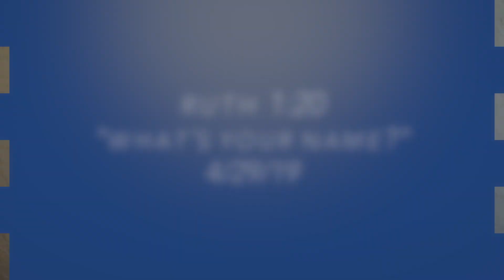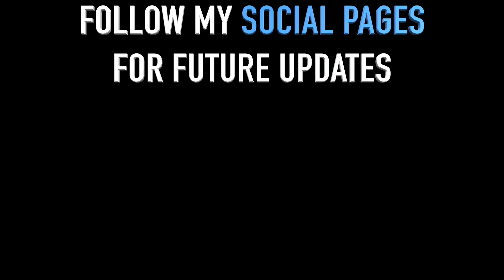RUTH "WHAT'S YOUR NAME?" 4/29/19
TOLBERT'S TRANSFORMATIONAL SERVICES

VIDEO BY: China Doll Productions, LLC